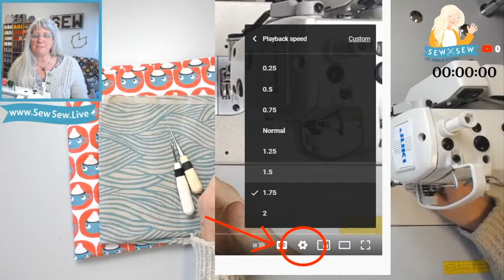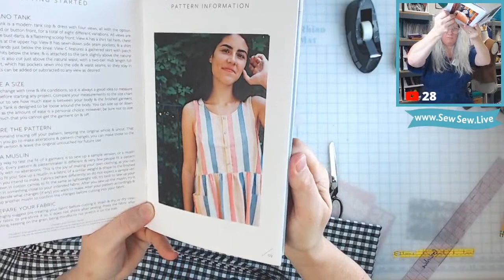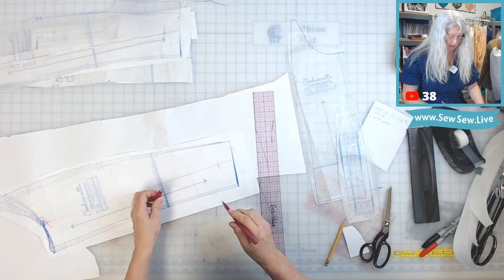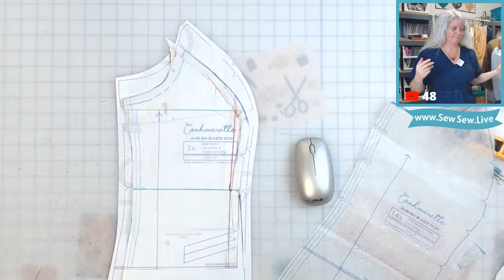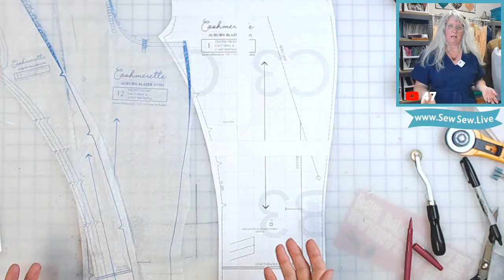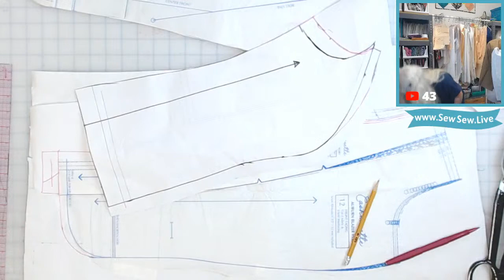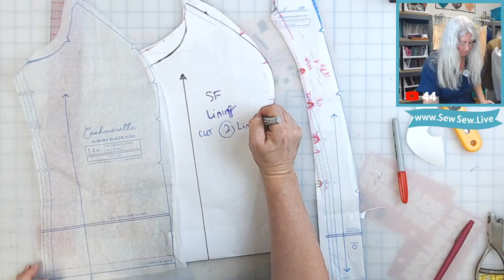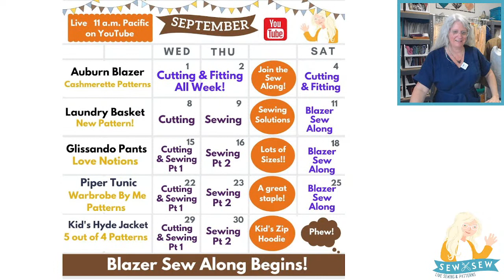Fitting Part 3 the Auburn Blazer by Cashmerette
If you want to follow along with this series, to find all the videos and see my notes plus finished pictures, visit my

Want a faster video? You can change the playback speed, look for timestamps here in the description, and fast forward. Sewing LIVE is its own thing! Please don't expect a nice tidy edited video unless you'd like to sponsor one- just sew along with me and we'll get there together! I don't cover up mistakes and I offer lots of options. Happy sewing!
Here are a bunch of links to a lot of the exact items you see me use live on camera (some are the newer version of what I use):

Sewing Supplies:
Little sewing snips by Karen Kay Buckley:
Tapered Tailor's Awl by Clover:
Wonder Clips by Clover:
Seam Ripper by Clover:
Chaco Liner by Clover:
Crayola Ultra Washable Markers:
Clover Buttonhole Cutter:
Rowenta Professional Steam Iron:
Juki 8700-7 Industrial Machine with Electronics:
Juki 8700 Industrial Machine without Electronics:

Organizing Supplies:
Clear Pattern Sleeves
Rabbit Hole Punch for use with hanging pattern hooks:
Pattern Hooks for hanging patterns and for use with Rabbit Punch but not necessary:
Rolling Cart:

Pattern Drafting Supplies:
Pattern Notcher:
Tracing Wheel:
Screw Punch:
Pattern Drafting Scissors:
2" x 18" C-Thru Ruler:

Cutting Supplies:
Olfa 45 mm Rotary Cutter:
Replacement Blades for 45 mm Olfa Cutter (ten pack):
Replacement Blades for 45 mm Olfa Cutter (five pack):
Omnigrid 6" x 12" Ruler:
Omnigrid 12.5" x 12.5":

(Find patterns for sale and all the details for each project we make here. All projects have details and the video links. To see if I've made the item you're looking for, use the search bar on the website!

Hope to see you in the stream!
xo Saremy